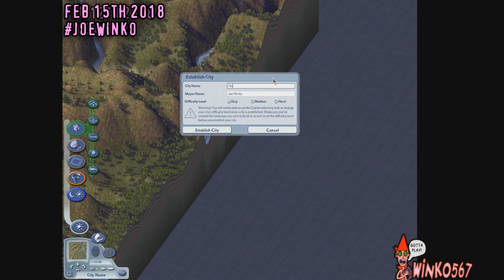Harrisburg, Pennsylvania | United States of Joe Winko 1x48 | SimCity 4 Series